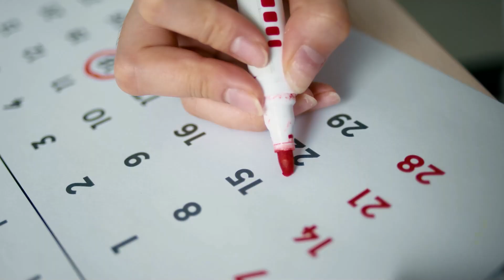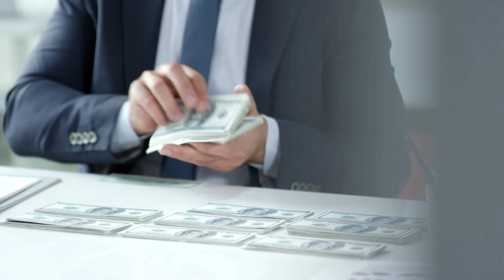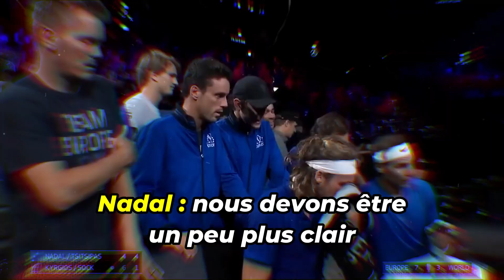LAVER CUP : UNE EXHIBITION INUTILE ? (pas vraiment)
La Laver Cup, compétition de Roger Federer, est-elle simplement une exhibition qui ne sert à rien ? Je ne suis pas d'accord et on en parle dans cette vidéo. Bon visionnage !